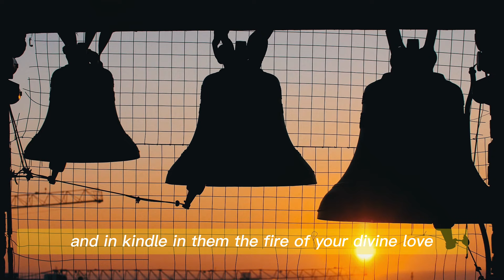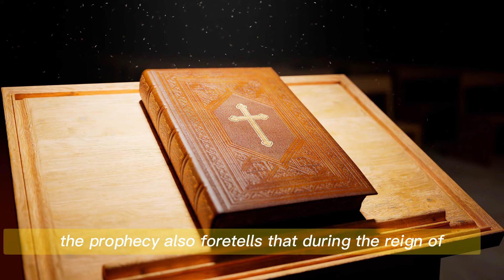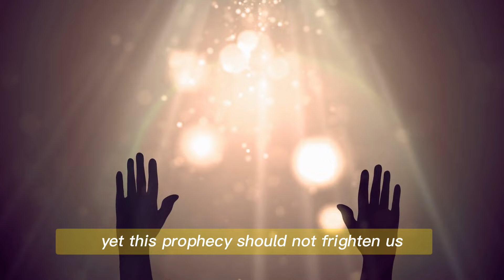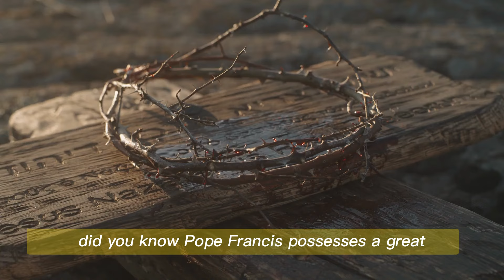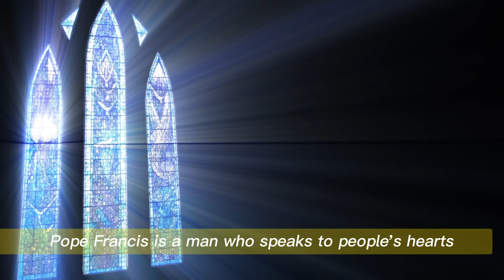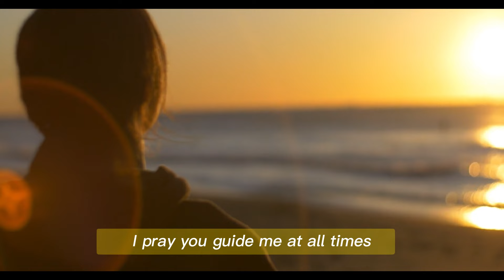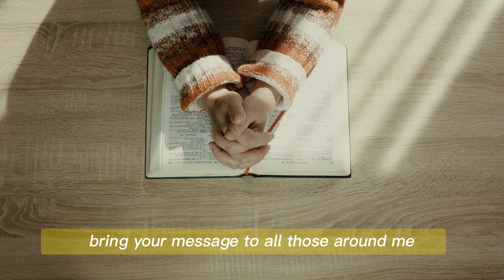This Prophecy Of Pope Francis Is About To Advance | One Must Prepare Oneself For The...